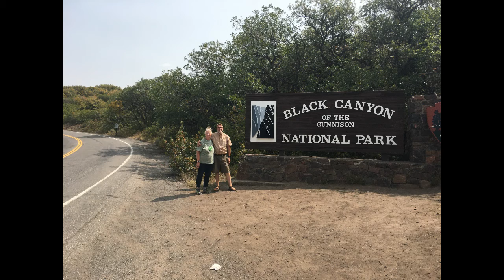2020 Van Life Rock Tour: Black Canyon of the Gunnison, CO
If you're looking for a deep and dramatic view of a 48 mile long canyon, then you need to visit the Black Canyon of the Gunnison National Park in Colorado. The river drops an average of 95 feet per mile inside the park and is over 12 times steeper than the Colorado River running through the Grand Canyon. We invite you to come along with us as we tour this beautiful part of God's creation!